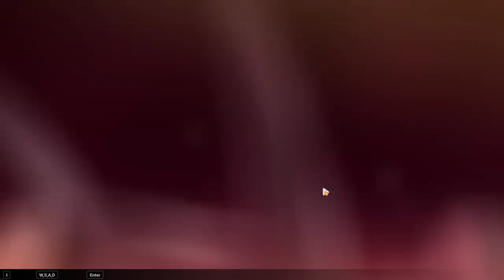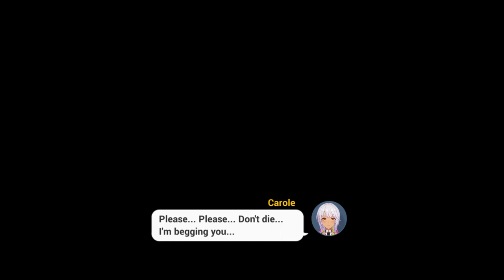Honkai Impact 3rd(APHO)Story - 2.0 The Verdict(Replica)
APHO Story - 2.0 The Verdict(Replica)
Battle time duration:11 mins